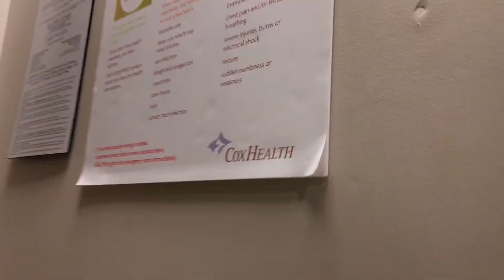I almost caught COVID... *Scary*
This was a scary experience. Almost getting Covid-19 was painful because the test was a pain I'll tell you. This video also has a full house parody of the how "Full House" and a piggyback ride. After We surprised Gavin by giving him a huge birthday party.

Love you all thank you all for the amazing support!

Chapters:

0:00 Getting Tested...
0:22 Full House Parody
1:48 Ryan Is Lactose Intolerance
1:55 PiggyBack Ride Time
2:24 Holding Hands with Bay
2:32 AHHHHHH
2:37 Surprising Gavin
3:19 I'M BETTER THAN DUDE PERFECT